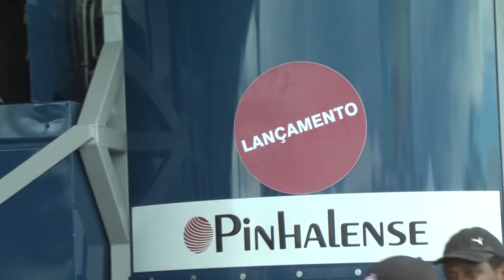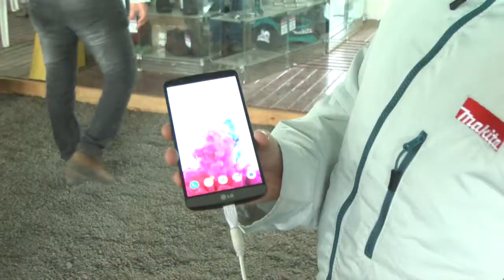Expositores da Femagri apostam em lançamentos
Na Femagri os expositores fazem de tudo para chamar a atenção dos cooperados e para isso muitos produtos são lançados aqui na feira e esse ano tem novidade para todos os gostos, até mesmo pra quem não é agricultor.